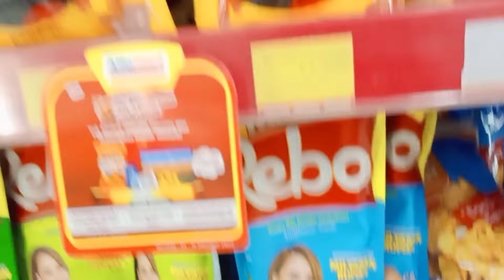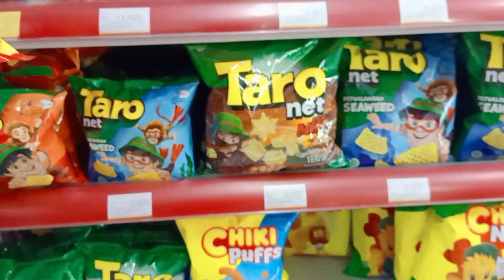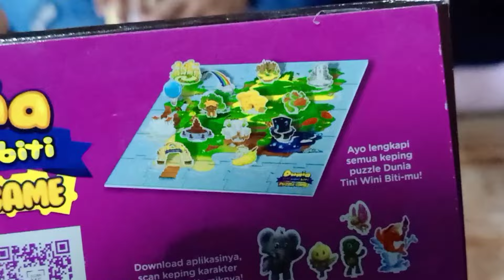Tantangan Belanja 10.000 di Alfamart Bisa Dapat Apa Aja ???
Mas Ricky dan Mba Zihan dapat tantangan dari omy...
kira kira sukses gak ya, tntin terus video nya di @ASBOfficial